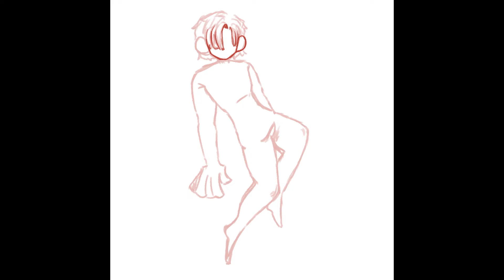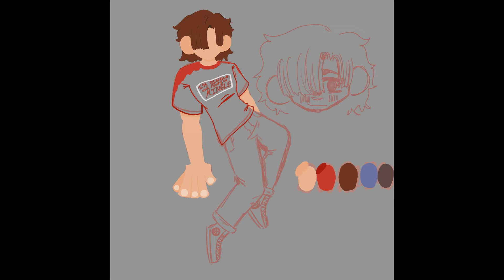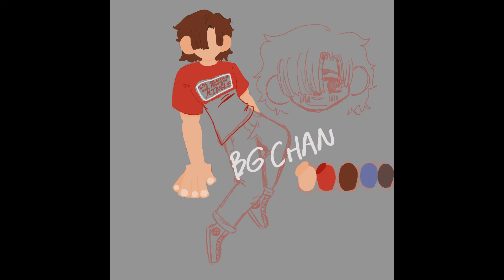hes single and hes ready to mingle (timelapse)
he is, in fact, a whore. also i almost ran out of disk space while doing this it was 5000 frames lmaoo